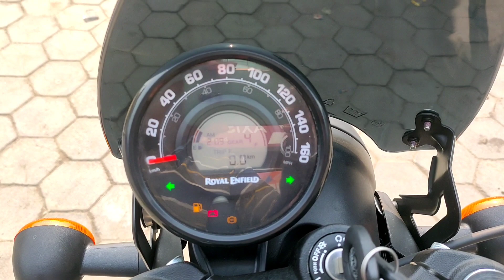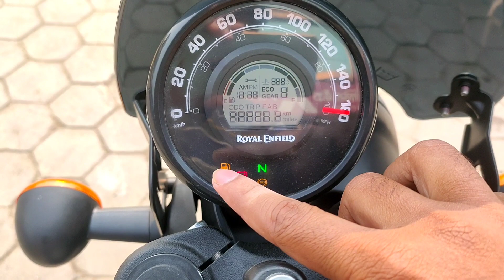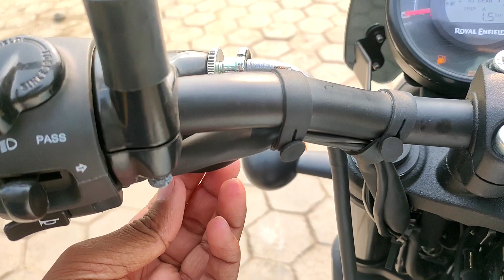2023 New Royal Enfield Hunter 350 🥰 l Dipper White l Detailed Review l Price l Top Speed l Mileage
2023 New Royal Enfield Hunter 350 🥰 l Dipper White l Detailed Review l Price l Top Speed l Mileage.

In this video you know about 2023 New ROYAL ENFIELD HUNTER 350 2nd Top model Metro.

- Top Speed
- Mileage
- Detailed Review etc.

Showroom Detailed - Kumar Automobile, Zero mile, Near New Lilawati Hospital, Muzaffarpur - 842001